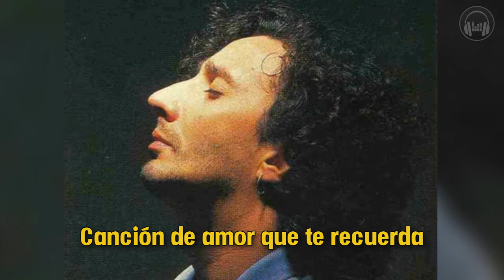Fito Paez - Canción sobre canción (Letra)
Si te gusto el vídeo, no te olvides del like y compartirlo, Gracias.